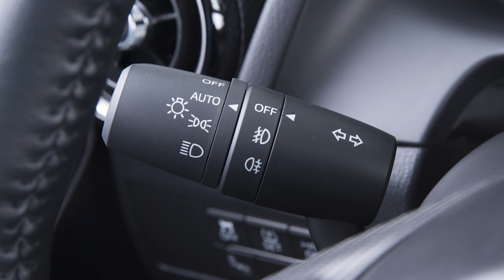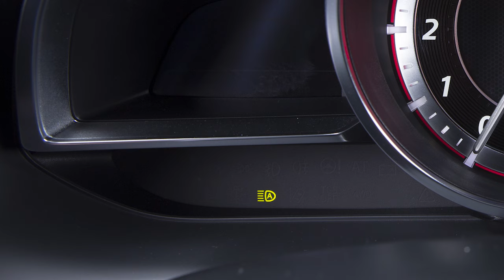Mazda CX-3 - Sistema di controllo degli abbaglianti (HBCS)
Il sistema per il controllo degli abbaglianti riduce lo stress per chi guida di notte, cambiando automaticamente l'impostazione da abbaglianti ad anabbaglianti a seconda delle condizioni del traffico, per garantire una visibilità ottimale.

Scopri come funziona questo sistema e come attivarlo in questo video.